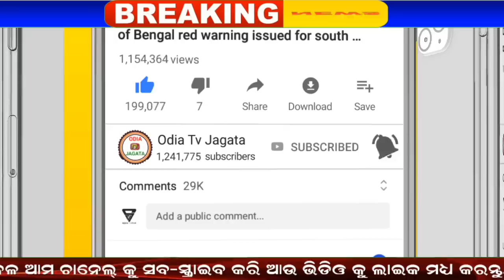Odisha Weather Update | ୭ ରୁ ପୁଣି ପ୍ରବଳ ବର୍ଷା, ଫେରୁଛି ବଡ ବର୍ଷା...!! ପୁଣି ଆଉ ଏକ ଲଘୁଚାପ